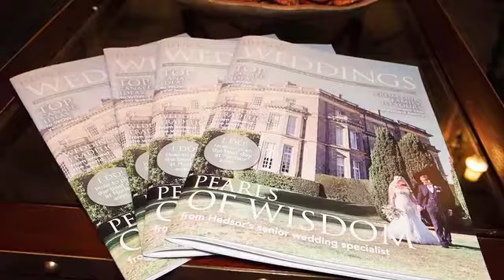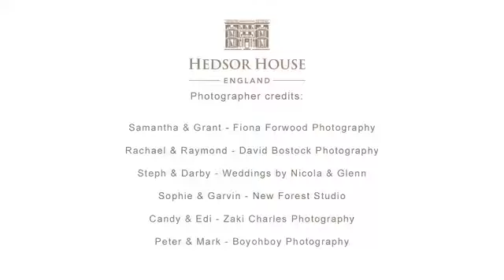Celebrating 12 Years of Weddings at Hedsor House - Couple Testimonials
Hear from couples who have been married at Hedsor House and help us celebrate the milestone of delivering twelve years of luxury weddings at Hedsor House.